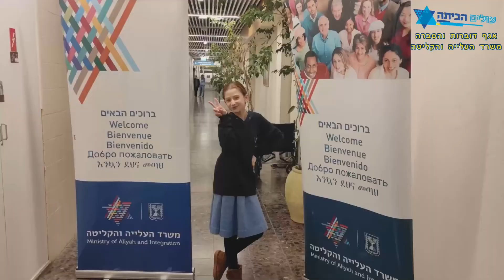מסכמים חודש למבצע "עולים הביתה"